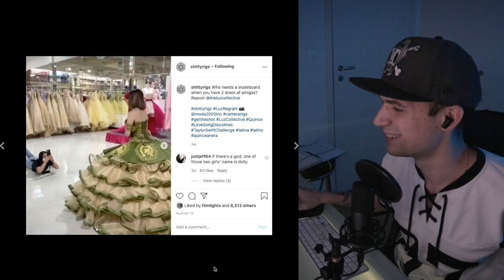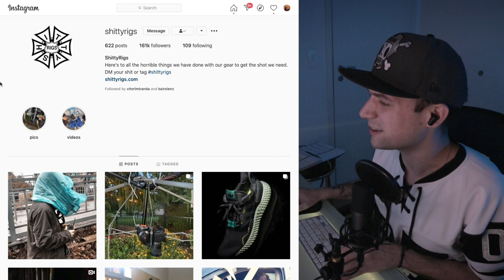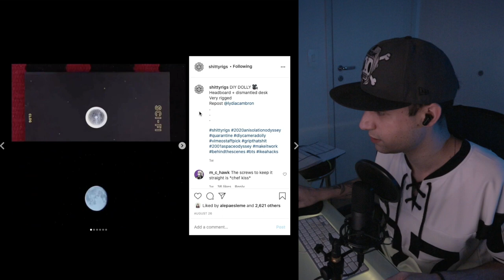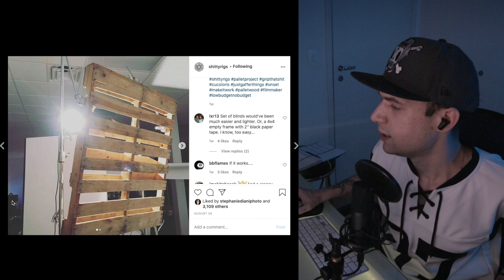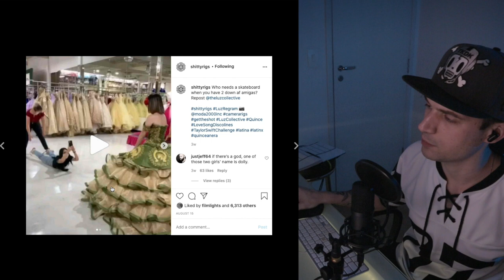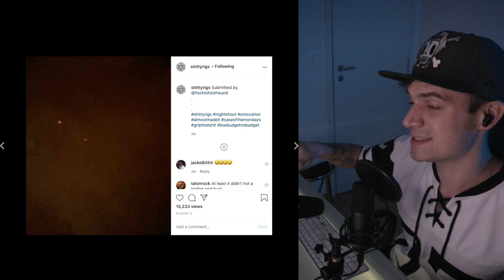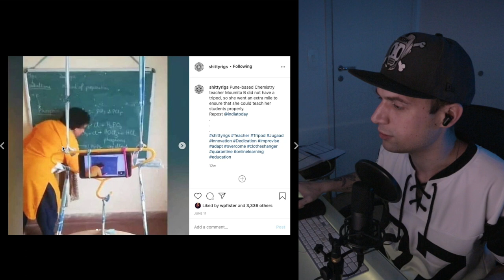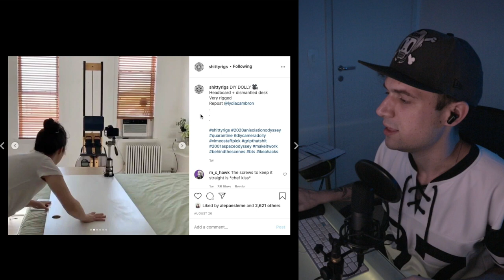Filmmaker reage a GAMBIARRAS AUDIOVISUAIS - SHOT DE SEGUNDA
Filmmakers e brasileiros tem algo em comum, a criatividade pra resolver problemas com gambiarras incríveis.